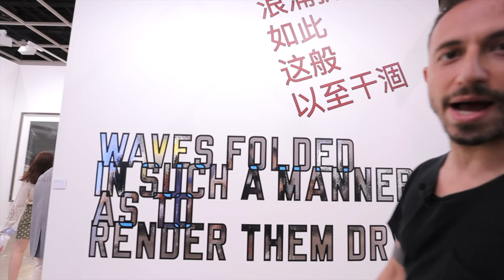INSIDE most expensive art fair in the world!! private tour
A BILLION dollars of ART under one roof! Let's go behind the scenes of Art Basel 2019...

Art Basel is the largest art fair in the world and tours Hong Kong, Basel Switzerland, and Miami Florida. Here's an INSIDE LOOK at some of the established & emerging artists that are showing & selling their work.